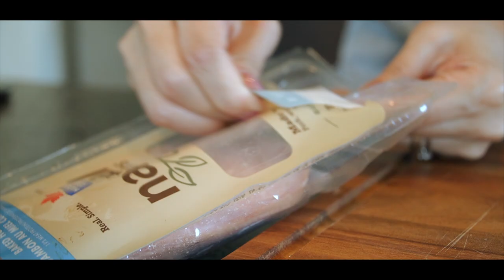4 delicious way to eat eggs(western and Asian style) 鸡蛋的四种简单做法| Egg Cloud | 水煮鸡蛋三文治| 番茄炒蛋 |木须肉